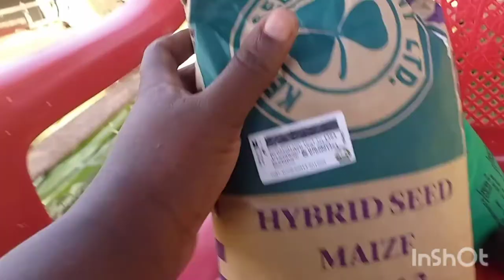Village Life//Digging For Money In The Village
Hi Guys!!!
I am back again and on today's video takes us to a typical morning routine in an African Village.

As always thanks so much guys for always clicking and watching this video and I hope you will enjoy watching as much or more than I enjoyed making it.